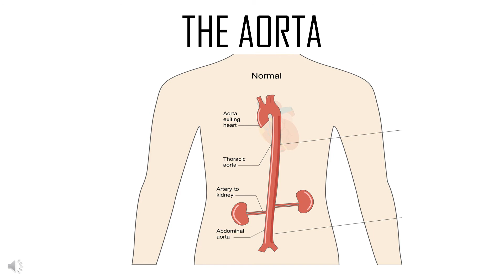Largest artery in body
The largest artery in the body